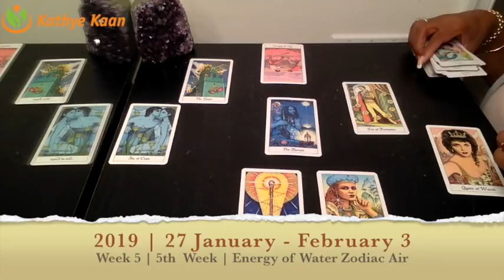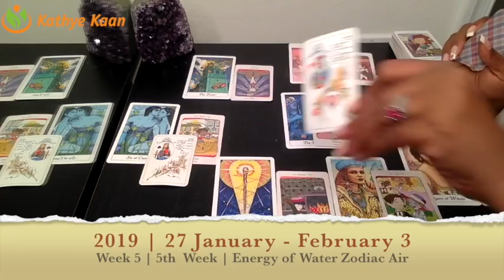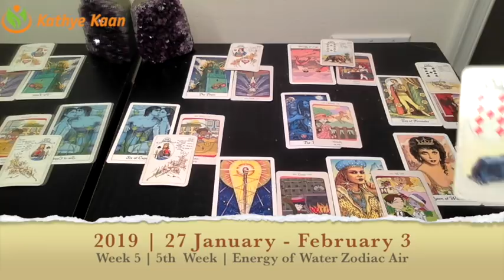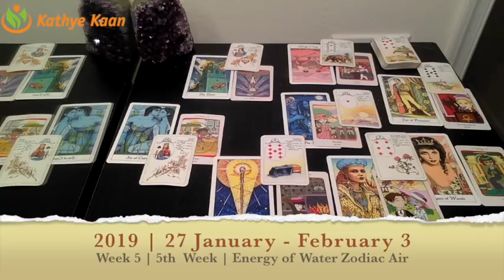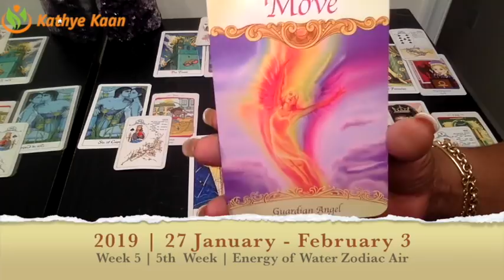SCORPIO PSYCHIC TAROT READING | WEEKLY HOROSCOPE | Week 05 JANUARY 28 -03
Scorpio Psychic Tarot Reading | Weekly Horoscope
Find out what week 05 of January has to offer for you Scorpio signs. I use a combination of my gift,  tarotcards, numerology and astrology to provide weekly energy vibration readings for all Zodiac Signs.

1-on-1 Live private chat on Youtube. I will pull cards for you per request and you can enter information and questions in the chatbox. I offer 10, 20, and 30 minutes options:

Read my eBook ‘Removing The Veil Of Illusion - A Guide To Ascension’: